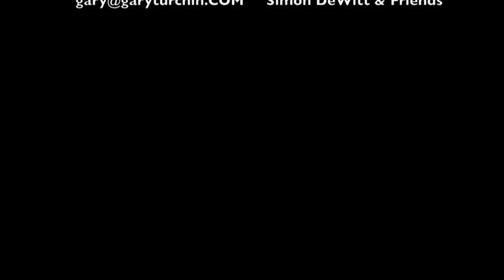New Poems - Sept 2011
New poems presented by the poet laureate of his own laureate, Gary Turchin. Poignant, profound, goofy, and real, Gary captures life in ways few poets do, through the eyes of the common man, who is also uncommonly wise and witty.